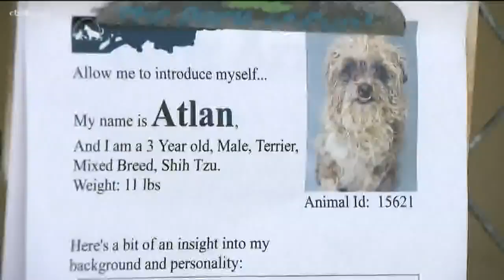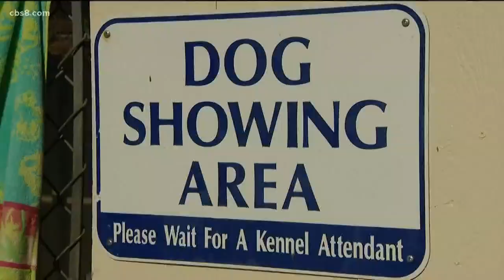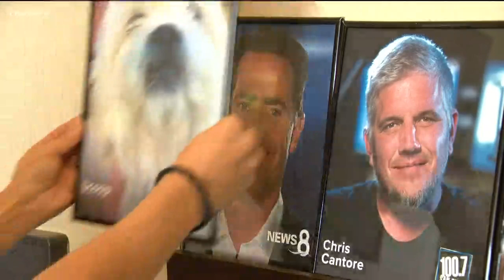Meet Scoop: Newsroom dog joins News 8 family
Staff members will take turns taking Scoop home and helping her adjust to her new environment until she finds her permanent home.